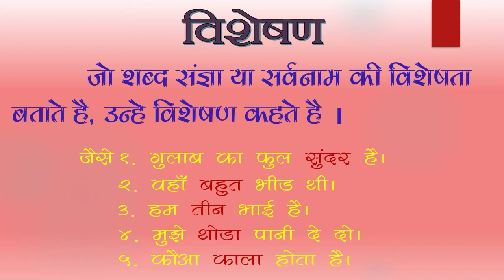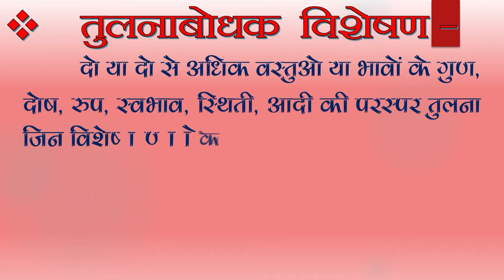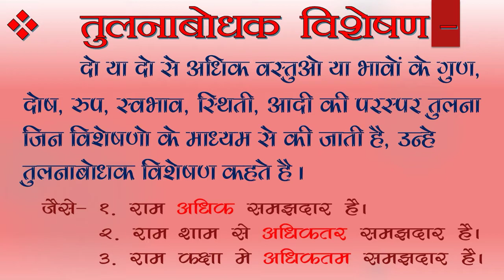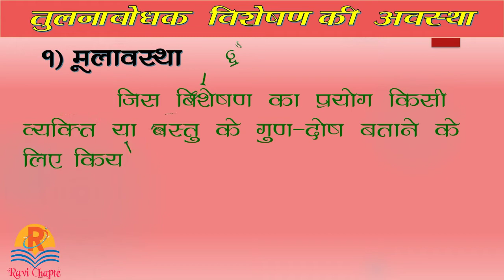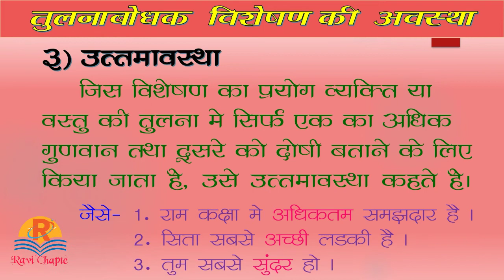हिंदी व्याकरण । तुलनाबोधक विशेषण । तुलनाबोधक विशेषण की अवस्था । tulna bodhak visheshan ke udaharan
हिंदी व्याकरण । तुलनाबोधक विशेषण । तुलनाबोधक विशेषण की अवस्था | hindi grammar visheshan | tulna bodhak visheshan | tulna bodhak visheshan ke udaharan